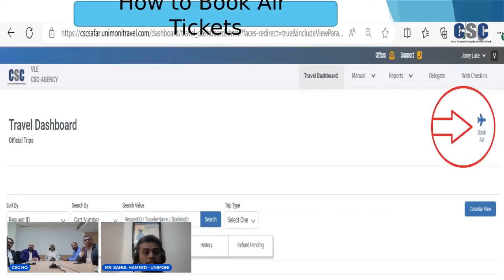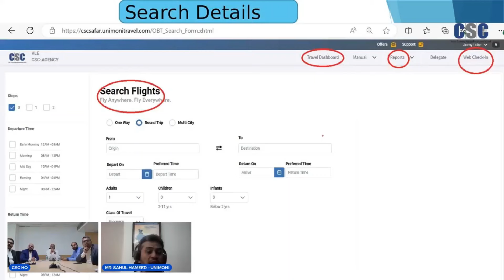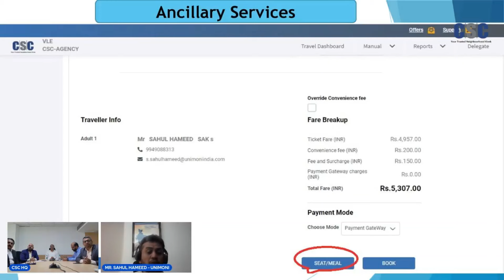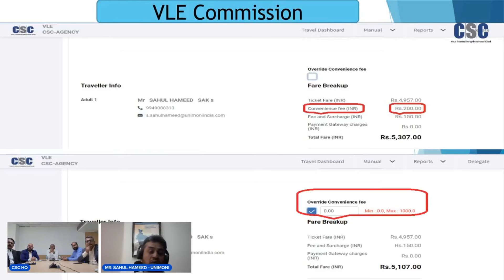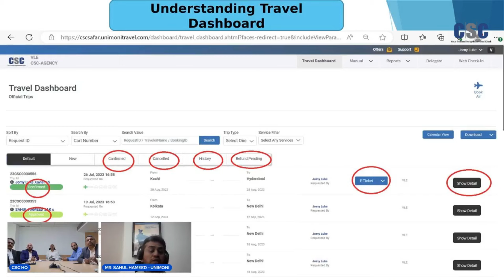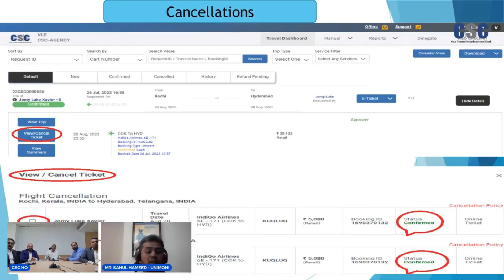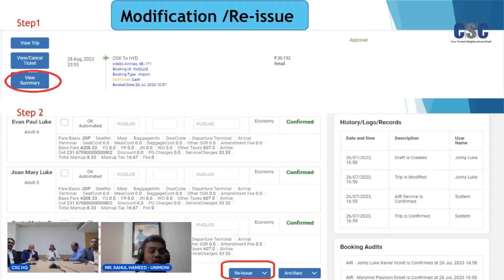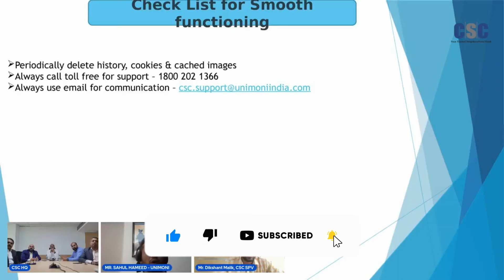VLE CSC Safar Travel Services of Unimoni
Hello Friends!
I will be very grateful if you give me any suggestion.